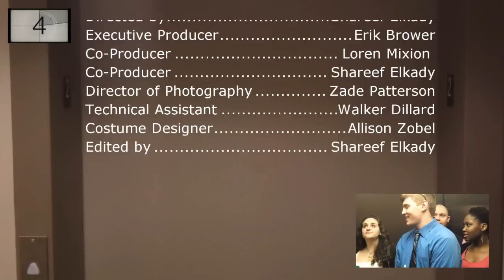Elevators episode 1: Agent Awkward part 1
Who doesn't like a little secret agent business on the way to the office? Even if it leads to conversation with a stranger...

Written by Miri Smith
Directed by Shareef Elkady
Executive Producer Erik Brower
Co-Producer Loren Mixon
Co-Producer Shareef Elkady
Director of Photography Zade Patterson
Technical Assistant Walker Dilliard
Costume Designer Allison Zobel
Edited by Shareef Elkady